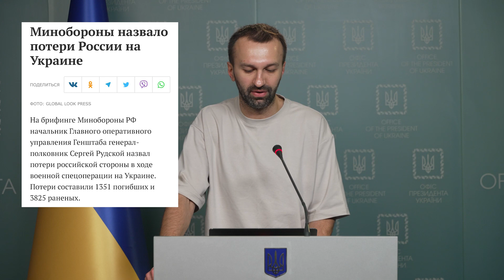Жириновский мертв и жив одновременно.Сколько путинцев убила Украина? Путин кормит фейками своих вдов